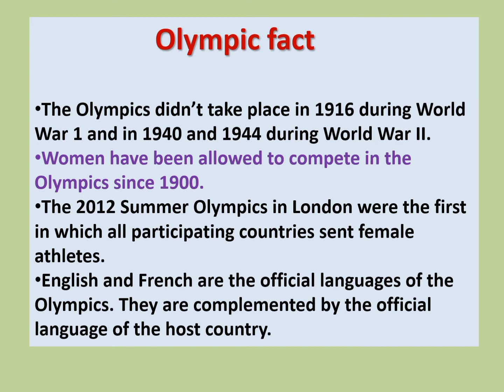Daily Current Affairs ( Olympic history and fact)